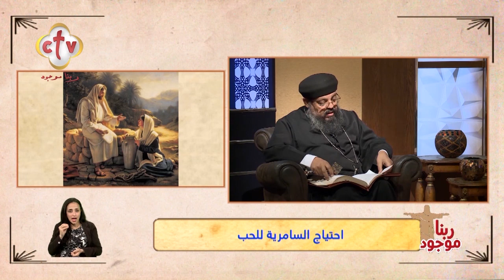اسمح لربنا إنه يلمس قلبك واشبع بيه | ربنا موجود